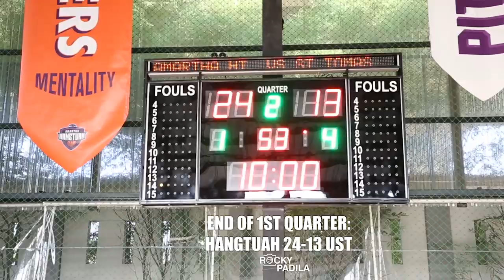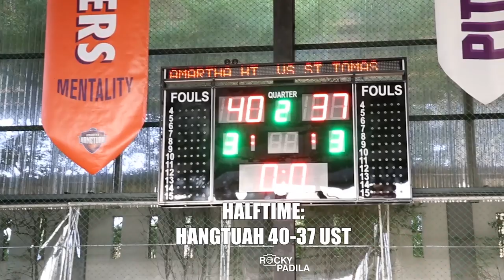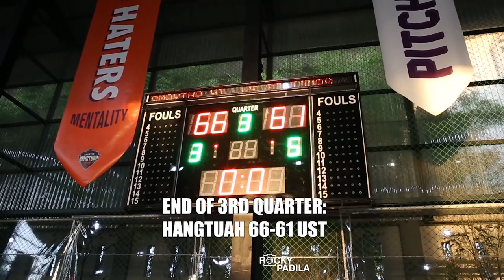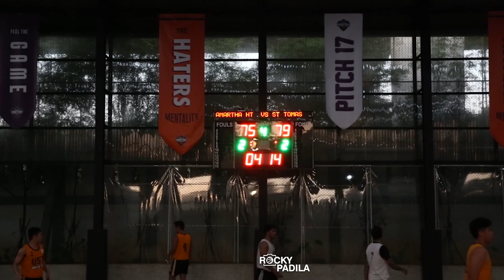Game Highlights: Amartha Hangtuah vs University of Santo Tomas (Philippines)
Game Highlights from an exhibition game between Amartha Hangtuah and University of Santo Tomas.